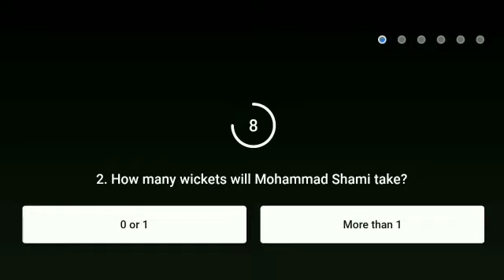Flipkart Power Play With Champions Season 2 answer today.21April2021.Ep-13. PBKS VS SRH & KKR VS CSK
Flipkart Power Play With Champions Season 2 answer today.21April 2021.Episode-13
Punjab vs Hyderabad & Kolkata vs Chennai
PBKS VS SRH AND CSK VS KKR
Not Confirm Only Prediction.
No Right Answer For This, we have to guess Which will turn out to be the right answer, Just like Bid and Win.

Topics covered.

Flipkart Power Play With Champions Season 2 answer today.21 April 2021.Episode-13

Power Play With Champions Flipkart
How to play flipkart power play with champions Quiz answer today.
Flipkart power play with champions Answer
 Flipkart power play with champions today answer
 Power Play With Champions  Flipkart today answer.
today power play with champions Answer
 Flipkart power play with champions Quiz answer
 Flipkart power play with champions 21 April 2021